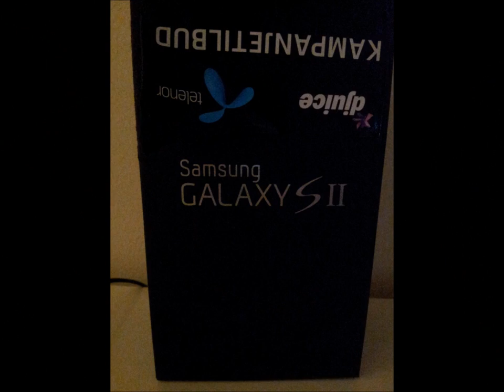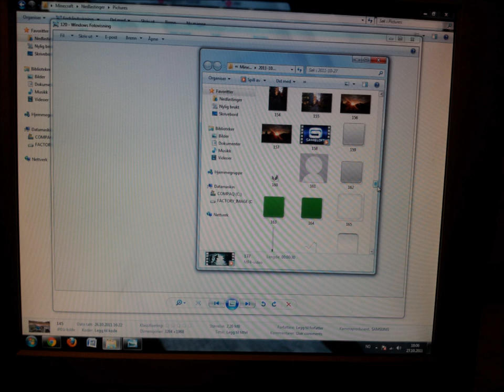Samsung Galaxy S II picture samples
This is a camera test of the Samsung galaxy s II, its some pictures i took with it, i hope you guys like it.